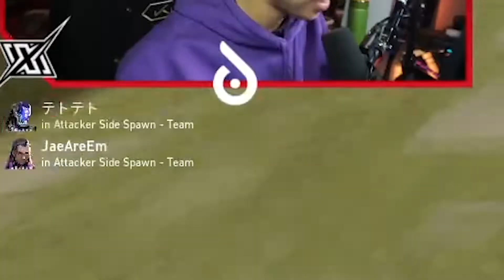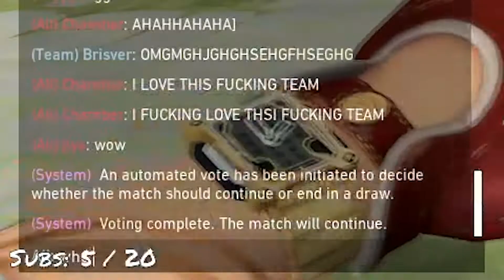Valorant players have bad mental